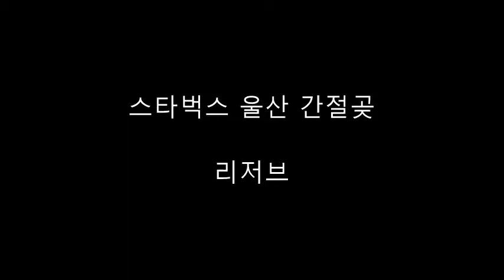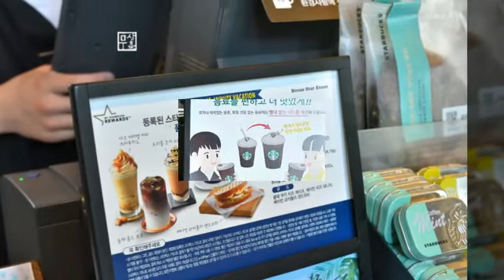스타벅스 리저브 매장 , 울산 간절곶카페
울산 스타벅스 리저브 , 간절곶 카페 , 서생카페 reserve

* 닉네임 : 무상훈

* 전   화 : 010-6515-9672